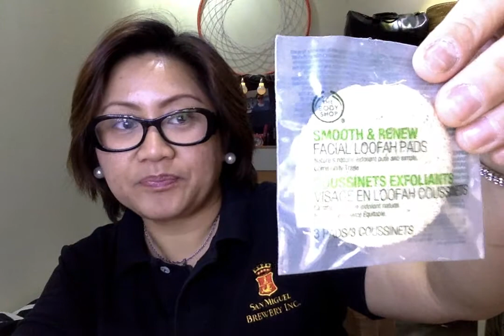Electronic and Body Shop SAVINGS Haul!!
I can only share my opinion through what I believe might be financially beneficial and at the same time as useful as other leading brands.

Electronic Haul:
TRIPOD: Group WEIFENG WT-3520
CONTROL SELFIE STICK: ntc TECHNOLOGIES MINI Selfie Stick
USB Charger: VMAX 6-in-1 CHARGER
RECHARGEABLE Lamp: SUNTECH 24W 3000mAH ST813A

Body Shop Haul:
EYE Make-Up Remover: CAMOMILE Gentle Eye Make-Up Remover
LIP Balm: BORN Lippy Strawberry
WOODEN COMB: FSC C021033

Please send anything for review:
Maria Leza Tolentino BN 44895
Riyadh 11426
Mail Code 4060

San Miguel Brewery Inc.
Lacoste Shoes
BIG PEARL EARRINGS
Bracelet by MONET
Wrist Watch by Elle
EYELINER by Bobbie Brown

Thankie for watching, please subscribe and press the notification button for more videos because in my channel you'll learn nonsense to useful things that you can apply on your daily lives!

THE NURSE'S PRAYER
Dear Lord, thou Great Healer!
May the great strength and power flow through me
And lend skill to my hands and vision;
Judgement to my mind and Compassion to my heart.
Grant me the strength to minister to my patients in their hour of suffering and travail.
Make me worthy, Oh Lord, of this Saintly task,
And may I faithfully discharge the duties in deep humility, worthy of the trust and faith placed in me.
AMEN!